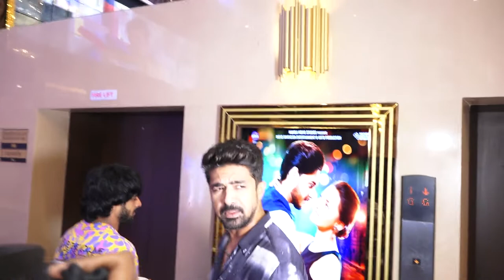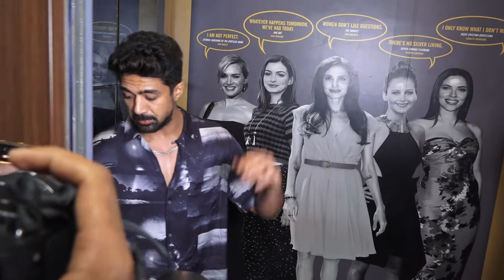TEJASSWI PRAKASH KARAN KUNDRA & ETC ATTENDS PREMIERE OF FILM MANN KASTURI RE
TEJASSWI PRAKASH KARNA KUNDRA & ETC ATTENDS PREMIERE OF FILM MANN KASTURI RE